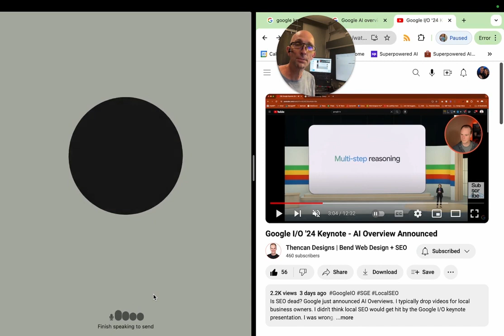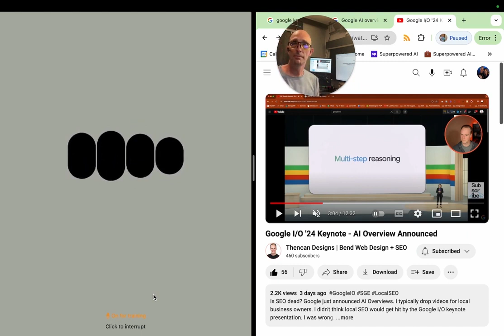Is AI Stealing Our Thinking?